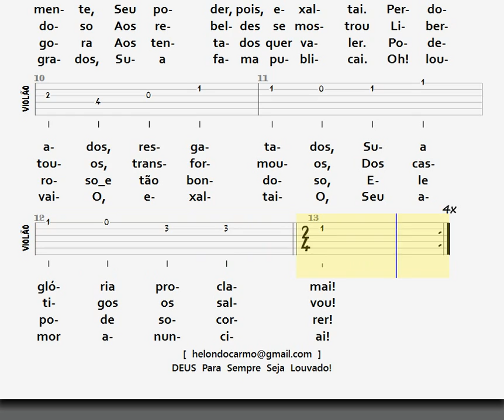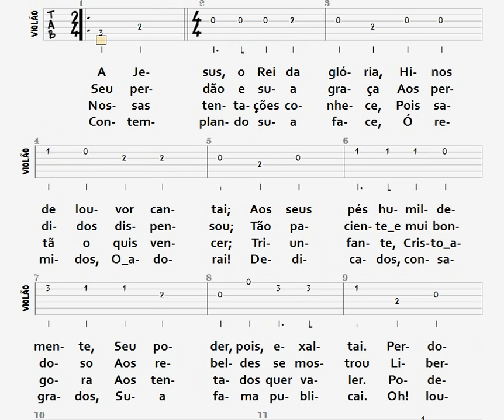56- REI DA GLÓRIA - VIOLÃO / TAB